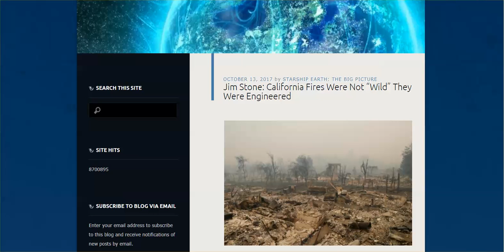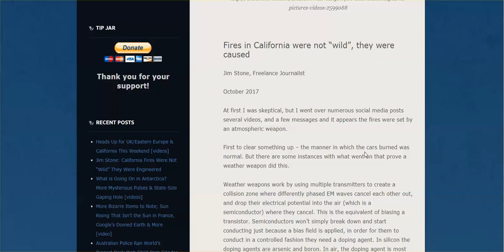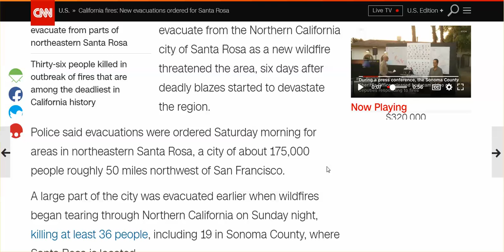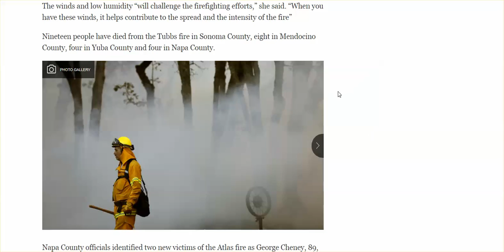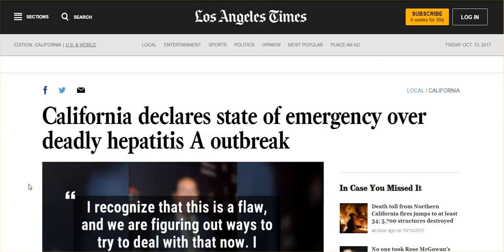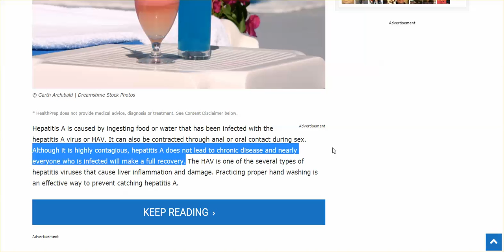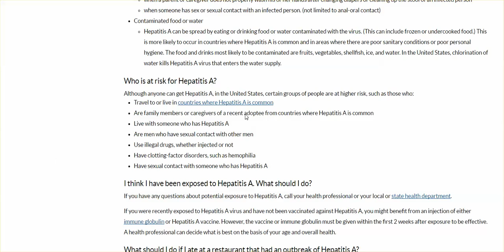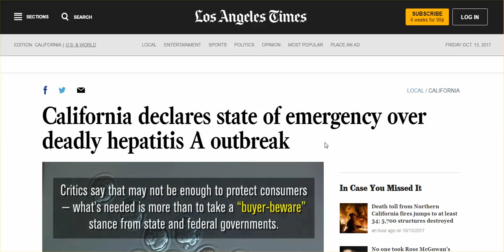CA Fires Not Natural. It's Modern Day EM Warfare; CA State Of Emergency Hepititis A Outbreak